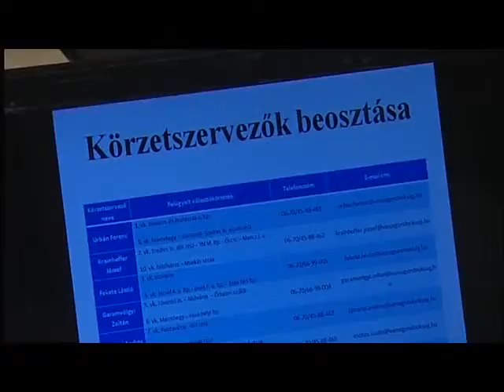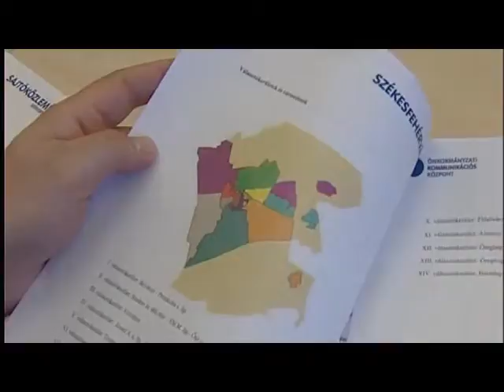Körzetszervezők városszerte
Hét új munkatárs segíti a területi képviselők és a Városgondnokság munkáját a jövőben. Így a jövőben hatékonyabban és gyorsabban folyhat a városban a problémák megoldása.